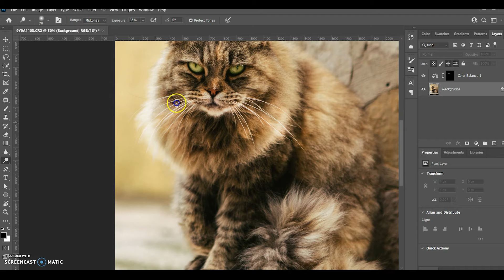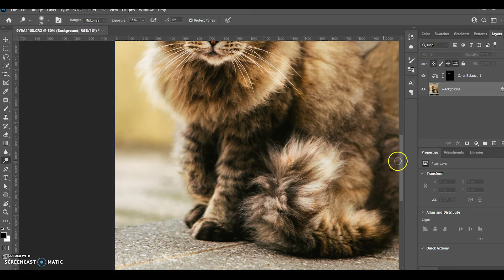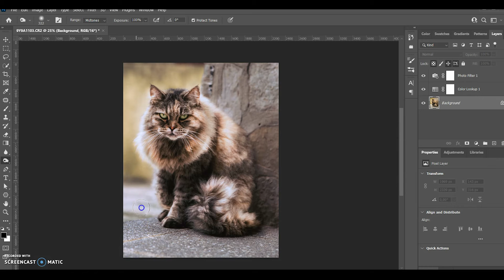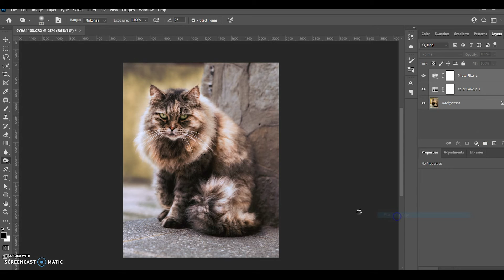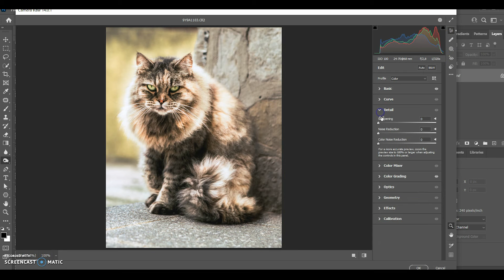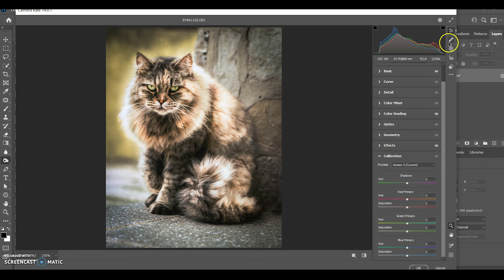HOW TO EDIT ANIMAL PHOTOGRAPHY IN PHOTOSHOP I Jess Conroy Photography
So we have this cat that always comes to our house nearly everyday so we put out some food for him and a bed and today i decided to take some photos of him and show you all on photoshop on how you can edit animal photography on photoshop !!

Check out the Soft-boxes used in this video on this site  here - shorturl.at/npvAJ